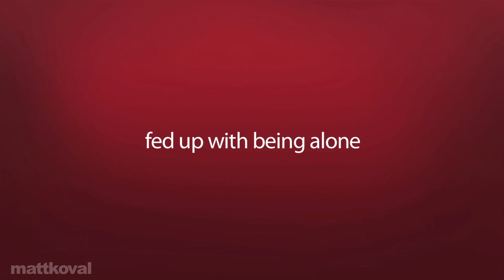8 Dates: TRAILER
A peek at my new web series, starting Dec. 18th!

A Raven Pictures production, in association with Another Green World Productions

featuring